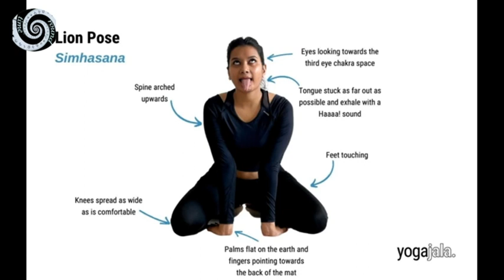Yoga da Aslan Duruşu (Simhasana - Lion Pose)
Simhasana pozu, bacakların ve ayak bileklerinin esnekliğini artırır ve bu nedenle, yeni başlayanlar için ideal pozlardan biridir. Poz, hastalıkların ortadan kaldırılması olarak kabul edilir. Simhasana , güçlü bir nefes verme tekniğini güçlü bir ekshalasyonla birleştiren güçlü oturmuş bir asanadır.

Adı , “aslan” anlamına gelen Sanskritçe simha ve “poz” anlamına gelen asana’dan gelmektedir. Bu isim, yogi’nin yüzünün aslana benzer sert ifadesine ve bu duruştayken çıkan nefesin kükreyen sesine atıfta bulunur. Bu asana, nefes verme ile aktif gerilimin serbest bırakılması yoluyla stresi ve öfkeyi azaltma kabiliyeti ile bilinir. Aynı zamanda, üç bandayı da uyarmak ve birleştirmek için iyi bir duruş .

İngilizce Adı: Lion Pose
Odak: Ayak, kalça
Seviye: Orta Seviye
Toplam Süre: 30 ila 60 Saniye
Çakralar: Sahasrara Çakrası, Ajna Çakrası
Elementler: Ateş , Su , Toprak
Simhasana
Simhasana Pozu Nasıl Yapılır
Yere diz çök. Dizlerinizi bükerek topuklarınızın üzerine oturun. Bacaklarınız arasında boşluk kalması için dizlerinizi birbirinden ayırın. Vücudunuzu uylukların arasında aşağı indirin. Avuç içlerinizi dizlerinizin hemen önüne dizlerinizin hemen önüne koyun. Parmaklarınızı açın.

Ağzını aç ve dilini çıkar. Dili mümkün olduğunca dışarı ve aşağı doğru uzatın. Bakışınızı elinizden geldiğince kaşların arasına sabitleyin. Gözlerini açık tut. Ayrıca burnunuzun ucuna da bakabilirsiniz. Nefes almak ve nefes vermek. Nefes verirken, aslanın nefes alışını taklit edecek bir ses çıkarın. Ancak normal nefes de alabilirsiniz. Kendinizi rahat hissedene kadar pozda kalın.

Simhasana Pozu Faydaları Nedir
Ses kalitesini iyileştirir ve kekemeliğe yardımcı olur
Burun, ağız ve kulaklardaki kusurları iyileştirir
Gözlerin sinirlerini uyarır
Ağız kokusunu iyileştirir
Boğaz enfeksiyonunu hafifletir
Yüz kaslarını gevşetir, kırışıklıkları giderir ve genç bir görünüm sağlar.
Solunum sisteminin işlevini iyileştirir
Karnı tonlar
Stresi azaltır
Yoga Hareketlerinde her poz için 30 ila 60 saniye yeterlidir.
Hamileler için bu süre 15 saniyedir.
Bir hastalığınız, rahatsızlığınız ya da sakatlığınız varsa; Herhangi bir yaralanmaya sebebiyet vermemek açısından;
Lütfen Doktorunuza Danışmadan Bu yoga Pozlarını Uygulamayın.

Bu yoga hareketinin altında kendi yoga videonuzun yayınlanmasını isterseniz lütfen bize ulaşın!